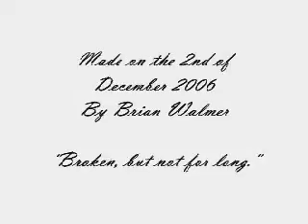Broken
This video was made by me in December 2006.

This around the time that the writers had broken Sonic and Sally up.